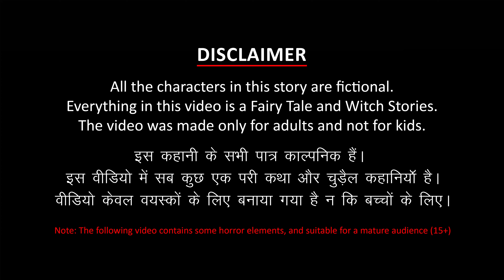குளிரில் ஏழைகளின் குடிசை | Stories in Tamil | Tamil Moral Story | Tamil Fairy Tales